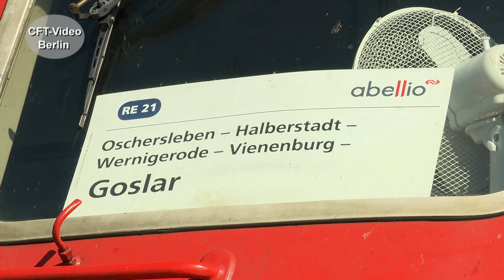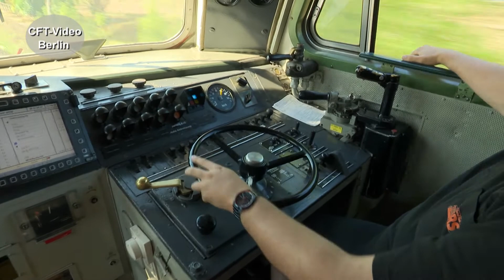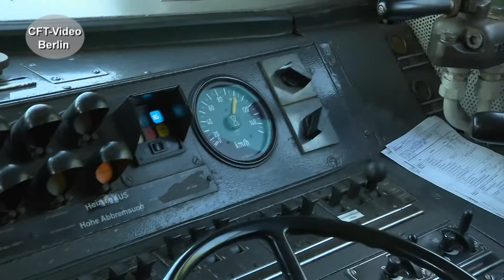Ersatzverkehr mit 218 und n-Wagen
Um die Kapazitäten während des 9 Euro Tickets zu erhöhen, haben vom 1.Juni bis Ende August 2022, die Unternehmen WeserEmsEisenbahn, Salzland Rail Service und Intertourex, einen Ersatzverkehr für Abellio Mitteldeutschland zwischen Magdeburg, Halberstadt und Goslar gefahren. In den alten n-Wagen gibt es deutlich mehr Sitzplätze als in den modernen Abellio-Triebzügen. Wir sind im Führerstand von 218 451 der Lappwaldbahn Cargo mitgefahren und haben an der Strecke gewartet. Dazu gibt es interessante Bemerkungen vom Lokführer Tobias Sambill von Salzland Rail Service. Viel Spaß beim Anschauen. Hier mehr zur 218
Werden Sie Kanalmitglied für nur 2,99/Monat als „Fahrgast“ oder für 3,99/Monat als „Heizer“. Inzwischen sind es 249 Filme in voller Länge und ohne Werbung, die geschaut werden können.